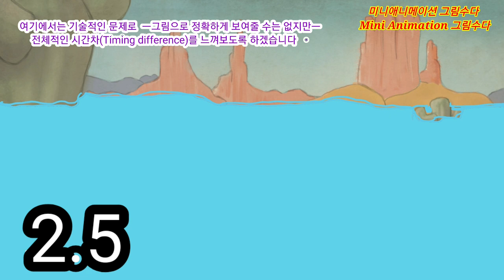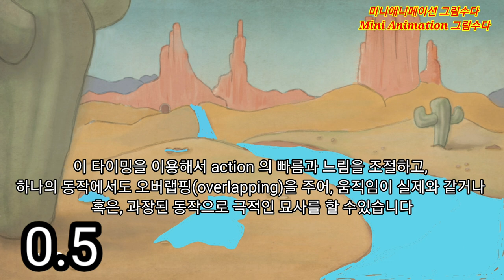[애니메이션] Timing & Animation[1] - Action Drawing [ water. 1]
타이밍이 바뀔 때 어떻게 보여지는가? 하는 것을 전체적으로 보고 느껴보는 시간입니다
기술적인 문제로 전체적인 흐름만 살짝 접근해봤습니다ㆍ😆
 😭핸드폰으로 그리다보니 정교함이 떨어지죠ᆢ

다음시간에는 하나의 액션들을 좀 더 세심하게 다루어서
애니메이션 그림그리기 를 더 쉽게 접근해보는 시간을 갖도록하겠습니다ㆍ

아주 기초적인 것들을  FlipaClip 앱으로 만들어 보겠습니다 ㆍ
●애니메이션 그리기 앱 : FlipaClip 앱 사용ㆍ
●그리기ㆍ촬영,편집 : 갤럭시노트9 , 키네마스터